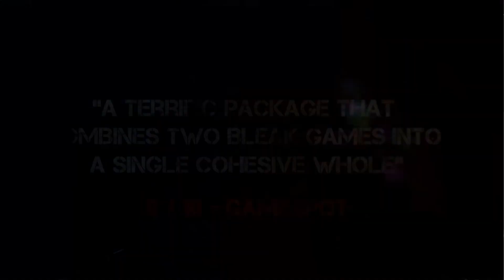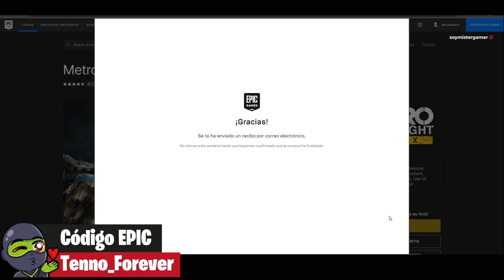😀JUEGOS GRATIS Y PARA SIEMPRE | EPIC GAMES STORE | JUEGOS PARA SIEMPRE CADA 24 HORAS✅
En este video revisamos el juego gratuito que podremos descargar desde ya en la Epic Games Store. Recuerden que solo estará disponible por 24 horas a partir de este 24 de diciembre. YA DISPONIBLE